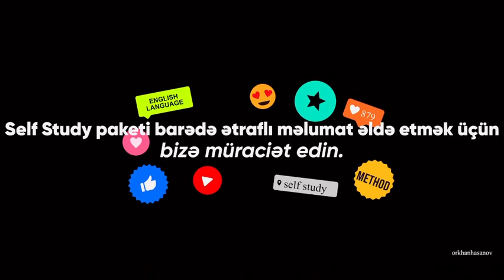İngilis dilini çoxlu təkrar edərək öyrən